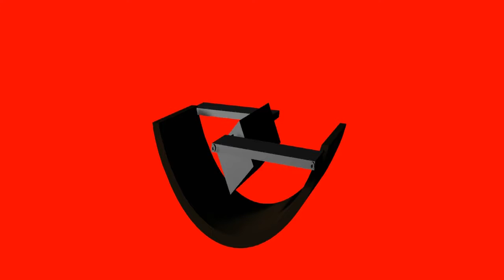wind newschommellang010 xt